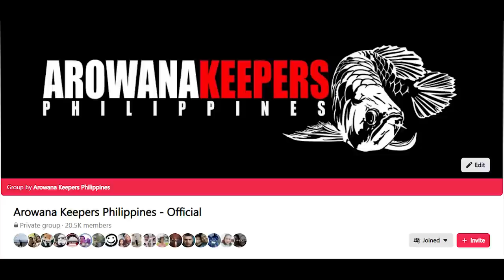Double Kill - Magkasunod Namatay Stingray Ko!